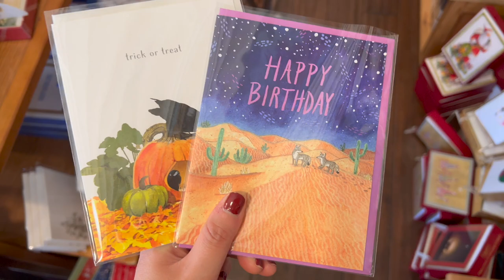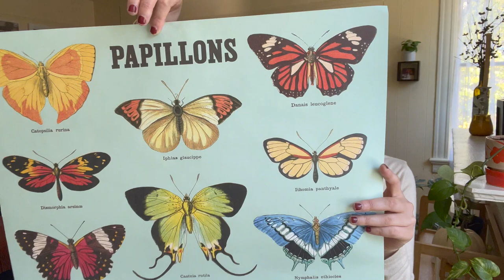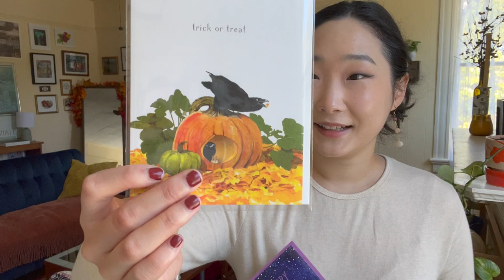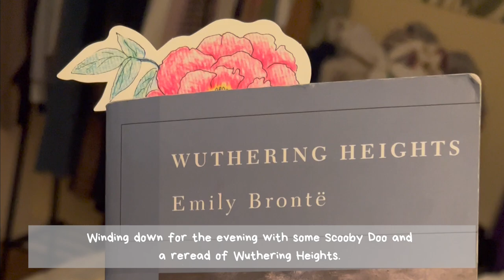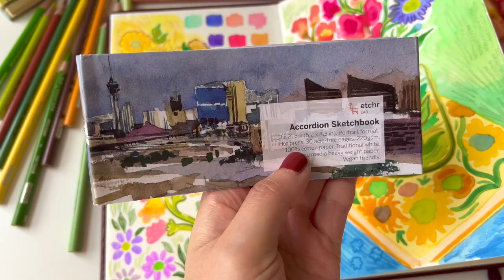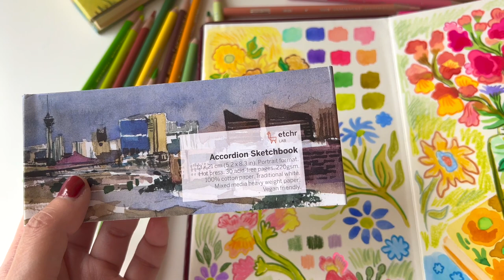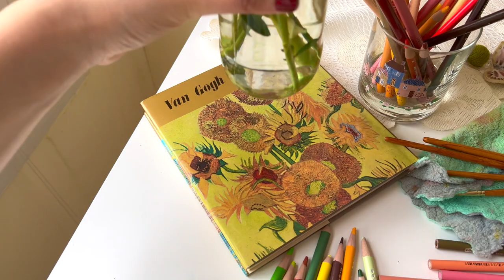STUDIO VLOG: autumn in october, testing out a new sketchbook & planning a shop update 🍂✨📖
Thank you so much to Etchr Lab for the lovely Accordian Sketchbook!